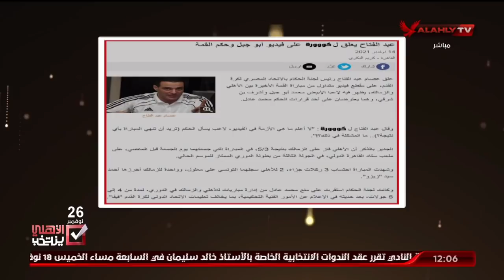الحلقة الكاملة | البيت الكبير مع إسلام الشاطر | 14-11-2021